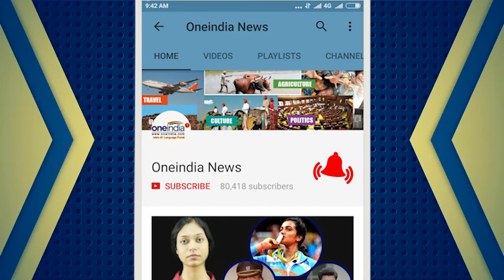Gurugram School: CBSE Report on murder reveals lapses on part of school | Oneindia News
Pradhyuman Thakur, the 7 year old class second boy at Ryan international was found murdered in the schools washroom. his throat slit and blood flowing profusely. The  (CBSE) panel on the incident,  has pointed out several safety rules violations by the school in its report.